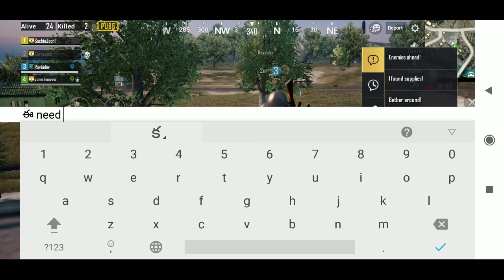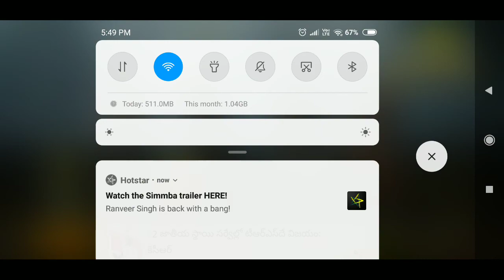My first PUBG game streaming